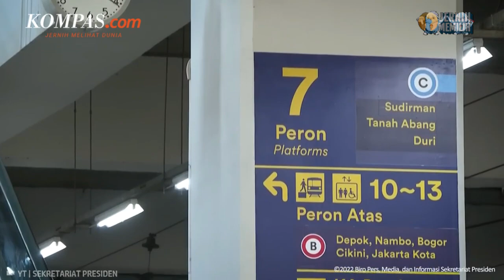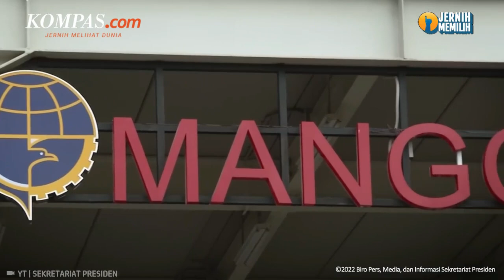Bukan KRL Bekas, Luhut Akan Impor 3 KRL Baru dari Jepang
Pemerintah batal merealisasikan rencana impor KRL bekas dari Jepang sebanyak 12 rangkaian (trainset). Sebagai gantinya, pemerintah akan impor tiga rangkaian KRL baru dari Jepang. Menteri Koordinator Bidang Bidang Kemaritiman dan Investasi Luhut Binsar Pandjaitan mengatakan, impor tiga rangkaian KRL baru ini untuk menutupi kekurangan armada KRL. Namun, untuk mendatangkan tiga rangkaian KRL baru ini tidak dapat dilaksanakan dalam waktu dekat.

Penulis : Isna Rifka Sri Rahayu
Penulis Naskah: Elisabeth Putri Mulia
Video Editor: Elisabeth Putri Mulia
Produser: Firzha Ananda Putri

Musik: True Art Real Affection Part 2 - Noir et Blanc Vie